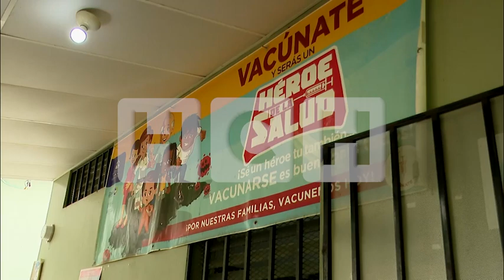¡Por falta de transferencias! Múltiples necesidades aquejan a San Miguelito, FM